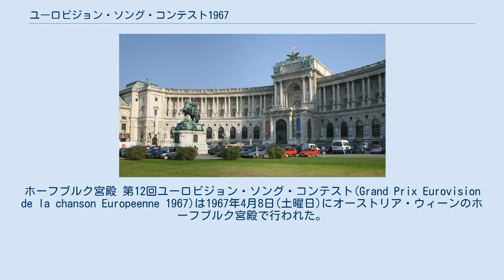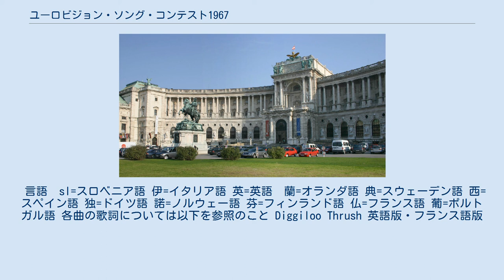ユーロビジョン・ソング・コンテスト1967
ホーフブルク宮殿 第12回ユーロビジョン・ソング・コンテスト(Grand Prix Eurovision de la chanson Europeenne 1967)は1967年4月8日(土曜日)にオーストリア・ウィーンのホーフブルク宮殿で行われた。
製作はORF オーストリア放送協会。
 プレゼンターのエリカヴァールは、ドイツ語の他、フランス語、英語、イタリア語、スペイン語、ロシア語で挨拶をした。
 曲のタイトルに字幕が初めて導入された。
字幕は、ドイツ語の他、英語、フランス語が表示された。
 音楽監督ヨハネス・フェーリングはオーストリアの指揮のみ。
フランスは、フランク・プゥルセルが9年目、スペインは、マヌエル・アレハンドロが務めた。
 幕間には、ウィーン少年合唱団が、ヨハン・シュトラウス2世の｢美しき青きドナウ｣とオーストリアの国歌｢山岳の国、大河の国｣を披露した。
 放送時間：1時間48分。
 17ヶ国のネットワーク。
 デンマークが撤退した。
理由は、DR デンマーク放送協会の予算は少なく、ユーロビジョンの参加は負担が大きすぎる。
それより、もっと多くの番組に使いたいから、ということだった。
デンマークが次に大会に復帰したのは、12年後の1978年のことだった。
 ( )内数字は参加回数 1957年の投票方式に戻ることになった。
 各国の審査員は各10名。
自国内で中継放送を鑑賞の上、1人1票ずつ投票。
その投票数をそのまま会場に電話連絡する、というシンプルな形だ。
 新たに追加した規則は、審査員の半数は30歳未満でなければならない、という項目。
これは、視聴者の若返りを図る目的のため。
 しかし、それでも不手際が発生し、EBU欧州放送連合の監査委員クリフォード·ブラウンがモナコ、ユーゴスラビア、イタリアとアイルランドの集計票に介入して修正を加えなければならなかった。
極めつけは、プレゼンターのエリカがRTÉ アイルランド放送へ電話する前に、「優勝はイギリスです」と発表してしまったこと。
即座にブラウン氏が指摘すると、エリカはRTÉに電話をして謝罪することになった。
RTÉスポ＾クスマンが「私達は見捨てられたと思いました」と答え、観客からどっと拍手が沸きおこった。
 優勝は、イギリス代表サンディー・ショウ「恋のあやつり人形」。
 しかし、大会後、大ヒットになったのは、惜しくも入賞を逃したルクセンブルク代表ヴィッキーの「恋はみずいろ」だった。
同曲は、ルクセンブルクの公用語であるフランス語、ドイツ語に加え、英語、オランダ語、イタリア語版、そして日本語版も録音・発売され、世界中のファンを魅了した。
更に翌年には、ポール・モーリア楽団の演奏でカバーされると、アメリカ・ビルボード・シングル・チャートで1968年2月～3月にかけての5週連続で第1位を獲得した。
尚、この曲の作曲家アンドレ・ポップはフランス人だが、ヴィッキーはギリシャ人ながらドイツを活動拠点にしているのため、ドイツ語歌唱が大半を占めており、フレンチ・ポップスのアイドルではない。
 言語　sl=スロベニア語 伊=イタリア語 英=英語　蘭=オランダ語 典=スウェーデン語 西=スペイン語 独=ドイツ語 諾=ノルウェー語 芬=フィンランド語 仏=フランス語 葡=ポルトガル語 各曲の歌詞については以下を参照のこと Diggiloo Thrush 英語版・フランス語版